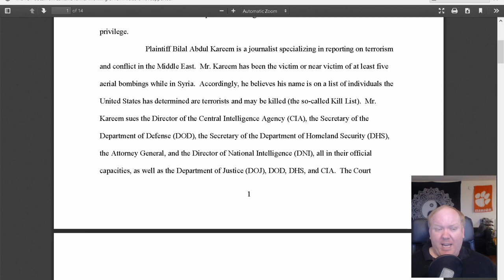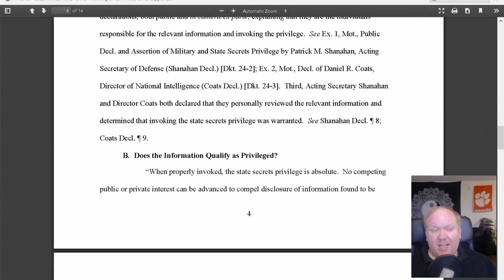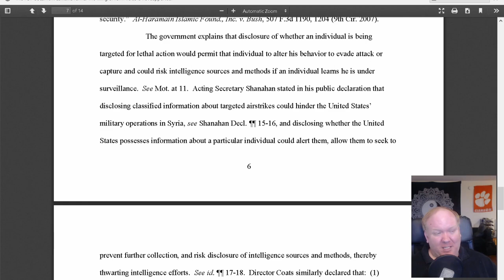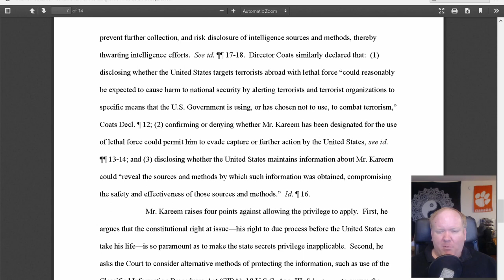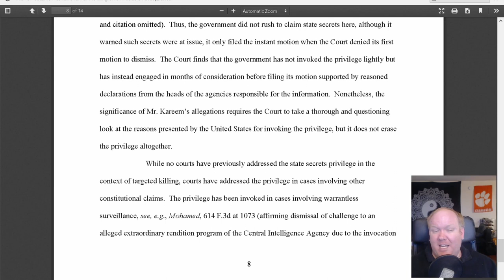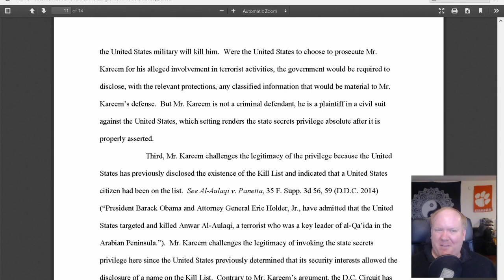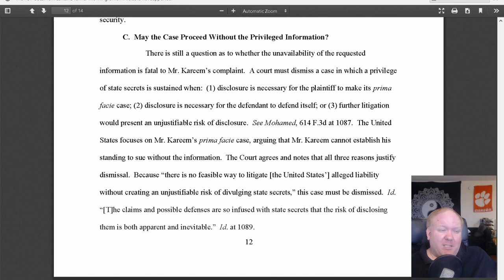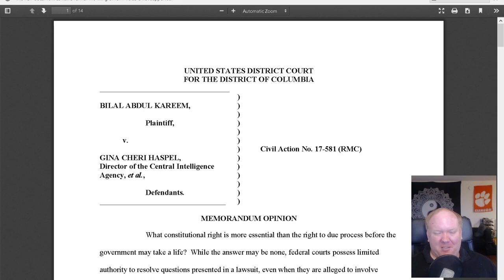The US Government doesn't need to tell you if a CIA drone is trying to kill you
With special guest, Tactical Bra, from the Lawful Masses discord!
An American Journalist who says he had been targeted and hurt by US drone strikes has been fear for his life following the Trump government utilized its "state secret" privilege to withhold information which could confirm if he was really put in a drone kill record.

US-born journalist Bilal Abdul Kareem established a lawsuit this past year after he stated that he had been targeted at least five occasions by US drone strikes in northwest Syria.

Kareem believes he had been targeted by US air strikes because of his routine contact with members of militant groups working inside Syria, such as al-Qaeda-linked classes, as a part of his coverage.

He had been permitted to move with the situation in June 2018 later US District Judge Rosemary Collyer disregarded the US government's effort to get his case thrown out, saying he was exercising his constitutional right to due process in court.

His case, however, was disregarded by Collyer on Tuesday following the Trump government used the "state-secret" liberty, a seldom-used energy, so to not confirm his positioning to a US drone kill record.

Responding to the judgment, Kareem explained the dad's determination to dismiss his own situation as a"big blow", as he continues to live in fear of being targeted by US drone strikes inside Syria.

"I have no protection if they want to try [to kill me] again next week, next month or six months from now. Do you really trust the Trump administration to handle this responsibly?" Kareem advised Middle East Eye from northwest Syria.

"My feeling right now is that if I myself as an American citizen can't get the government to admit what we already know - that I am on a kill list - what about non-Americans?"

Jennifer Gibson, Kareem's co-counsel, described the judgment as tacitly Approving the US government's capability to"wield excessive power" and also"hide behind [the] spectre of national security' to deprive people of their basic rights".

"Today, a court ruled that the US government could kill an American Citizen without due process," Gibson, who's a staff lawyer at Reprieve, said in a statement.

"In so doing, it allowed the Trump administration to run roughshod over the constitution and tacitly approved the executive's exercise of unfettered power over its citizens in the name of 'national security'."

At a 14-page memorandum opinion, Collyer outlined the court had no option but to "dismiss" the actions because of the US administration's"invocation of the state secret privilege".

"What constitutional right is more essential than the right to due process before the government may take a life? While the answer may be none, federal courts possess limited authority to resolve questions presented in a lawsuit, even when they are alleged to involve constitutional rights," Collyer said her decision.

"This is such a case. Despite the serious nature of plaintiff's allegations, this court must dismiss the action pursuant to the government's invocation of the state secrets privilege."

Prosecutors added that revealing whether Kareem was about the"kill List" would allow him to evade capture or additional US actions against him and undermine intelligence sources on the ground.

Commenting on the broader consequences of this case, Kareem considers the US government has established"a gross injustice to the American people" by refusing to affirm if he's appointed on a kill record.

"It's easy when a terror attack happens to trumpet it and say that we continue to fight terror. But nobody wants to talk about the steps we have taken to create that environment," he explained.

"Nobody wants to take the conversation that far and I think that a gross injustice is being done to the American people. They don't see that the government blocks the avenues to justice and once the avenues of justice are blocked, then it is only natural for people to turn to what? They turn to violence.

"I continue to take the political struggle but I cannot pretend this is not a blow off."